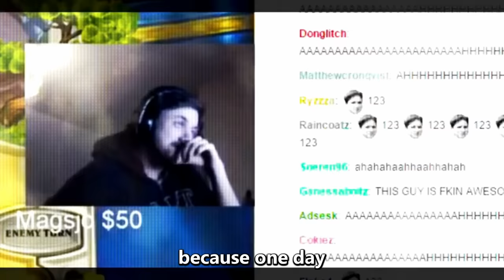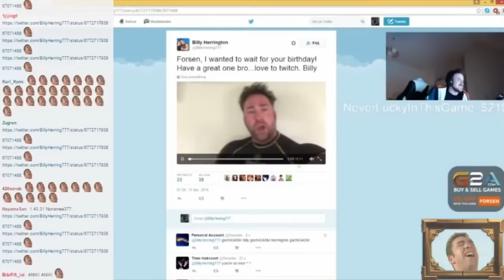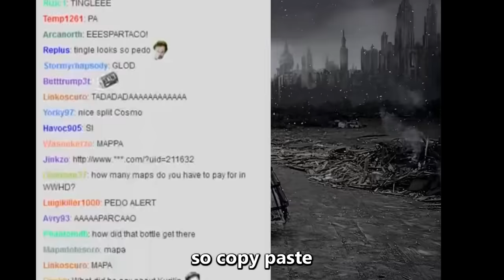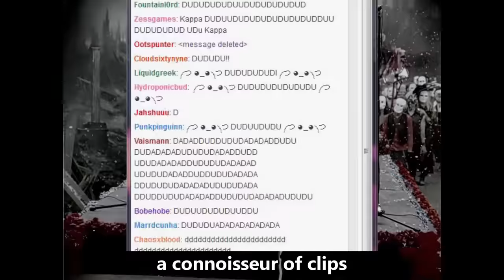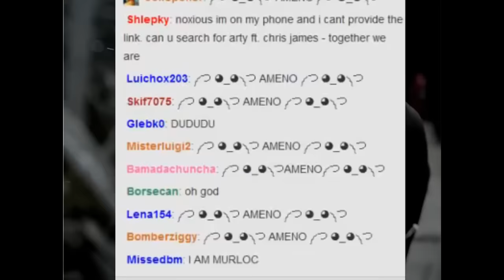Welcome to the Baj Parade (Ode to Old Twitch)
Dedicated to the old frogs that remember when we didn’t have to say “frogs”

Original song: Welcome to the Black Parade by My Chemical Romance

Lyrics:
When I was a new frog,
My streamers were playing world of warcraft
And hearthstone at the time.
They said "chat, when you grow up
Would you keep the gachi in plug dj,
the cancer songs alive?"
They said "will you defeat them?
The juicers and all the normie streamers
The grey names they invite?"
Because one day ill leave you, go offline
To let you spread your cancer
To join the forsen bajs

Sometimes I feel this website
Will never be the same
The racists and the toucans are destroyed
When Emily faked her disease
and AustinShow was Rajj
Old memes are dead and gone but Forsen boys

Will say we won, will say vi von
And though old twitch is gone believe me
Your autism will carry on
We'll say we won
And though I'm old and now a wagecuck
We still will never be subs

The minecraft kids from youtube
are typing default LuLs
Dickriders of hasan just make me sick
So copy paste the latest AIDS and let's raise your dongers high
Degenerate but we'll never go to kick

We'll say we won, we'll say vi von
And though new forsen makes us sleepy
The forsen bajs still carry

On and on we hate on everything (oh haHAA)
Anything not forsen makes me cringe (oh haHAA)
Link this song to nymn
If he sees then vi von

Never sub
And don't succumb
to the censorship
Give the love
just like the doctor
We like it scuffed
we're gonna write this script
I know I'm right, I'm never sorry
For all the nights
I fell asleep to Kripp
Give a cheer to all the old frogs
Listen here before we DansGame skip

Im just a pleb, i'm just a memer
I’m just a baj, a connoisseur of clips

The forsen bajs still carry on

Never sub (we’ll say vi von)
And don't succumb (we’ll say vi von)
to the censorship
Give a cheer (we’ll say vi von)
to all the old frogs
Listen here (we’ll say vi von)
before we DansGame skip